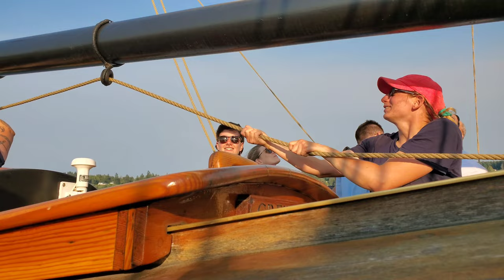Lady Washington | Tall Ship | Cruise | 4K 60F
Launched on March 7, 1989, the Lady Washington was built in Aberdeen, Washington, by Grays Harbor Historical Seaport, a 501(c)(3) not-for-profit public development authority. The new Lady Washington is a full-scale replica of the original Lady Washington.

In 1787, after the Revolutionary War, she was given a major refit to prepare her for a unprecedented trading voyage around Cape Horn. In 1788, she became the first American vessel to make landfall on the west coast of North America.

A pioneer in Pan-Pacific trade, she was the first American ship to visit Honolulu, Hong Kong and Japan. Lady Washington opened the black pearl and sandalwood trade between Hawaii and Asia when King Kamehameha became a partner in the ship.

The modern Lady Washington, constructed as a brig, was thoroughly researched by historians and traditionally constructed by skilled shipwrights. She was launched as part of the 1989 Washington State Centennial celebration. The new Lady Washington is a U.S. Coast Guard inspected and certified passenger sailing vessel.

Over the years, Lady Washington has appeared in several motion pictures and television shows, including Pirates of the Caribbean: The Curse of the Black Pearl, Star Trek: Generations, Once Upon A Time, and Revolution.

Vessel Details
Length on deck: 67′
Length on the waterline: 72′
Overall length: 112′
Draft (Depth): 11′
Beam (Width): 22′
Mast height: 89′
Displacement: 210 tons
Gross tonnage: 99 tons
Total sail area: 4,442 square feet
Rigging: Approx. six miles
Guns: (2) three pounders;
(2) swivels aft
Crew compliment: 12